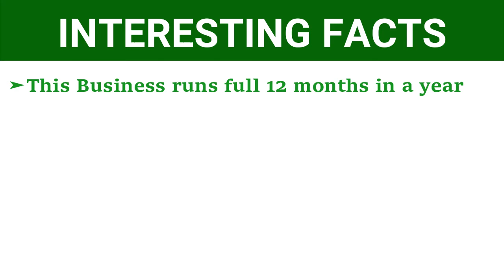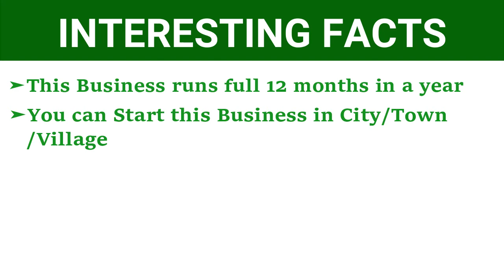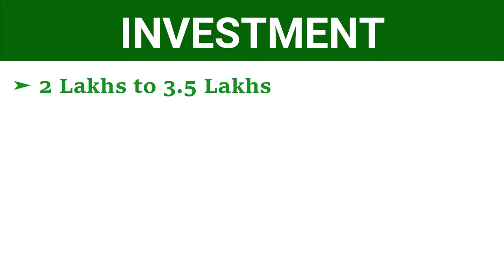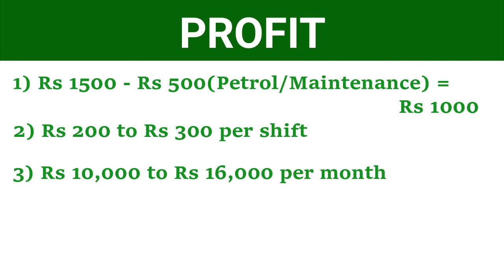ऑटो रिक्शा का बिजनेस कैसे शुरू करें ? Auto Rickshaw Business in India | 2021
About this Video :
Hello Dosto, Aapka swagat hai hamare channel Business Khojee main to doston agar aap shuru karne ja rahe hain Auto Rickshaw ka business to aapko kitna Investment lagega aur kitna Profit hoga kahan - kahan per to in baton ko janne ke liye is video ko pura end tak dekhen.

Comment Your Review/Queries in the comment section